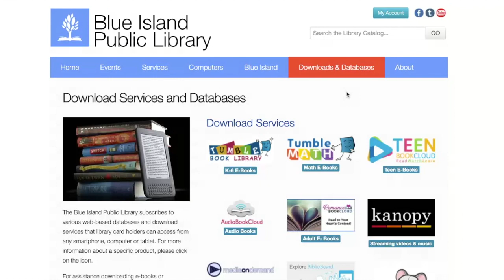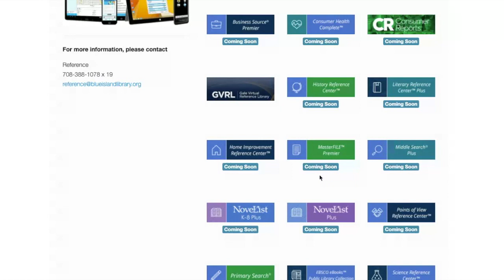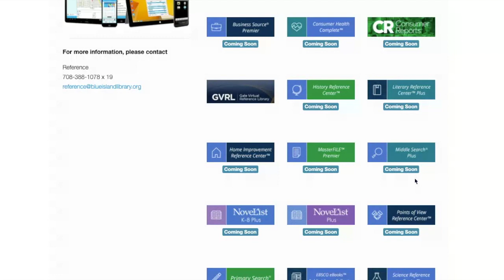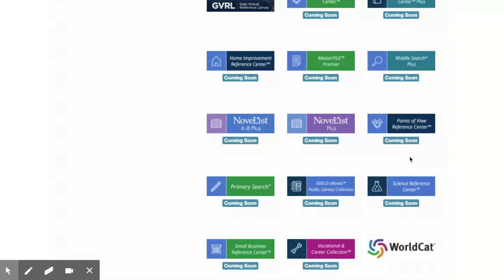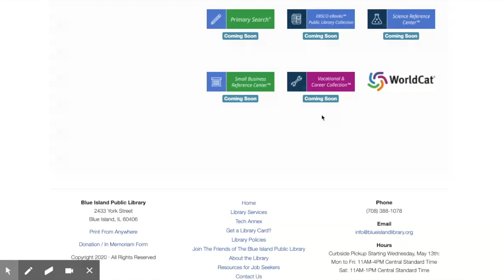New Databases!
Learn about the new databases the library is adding to the collection!